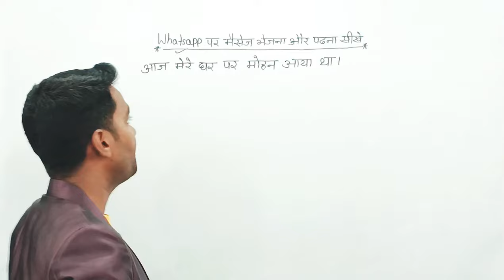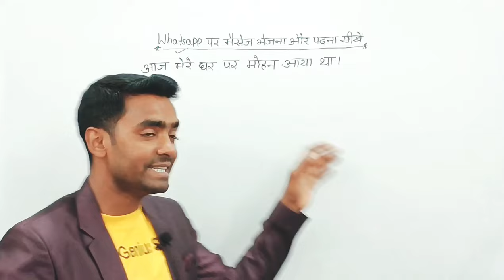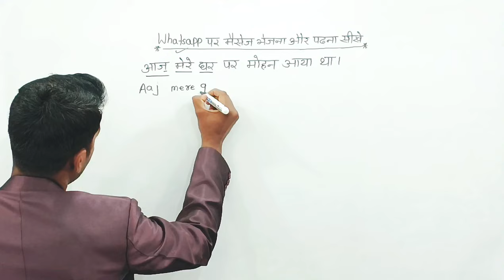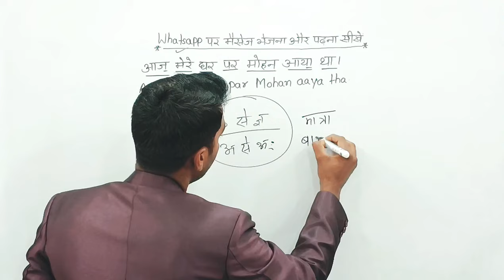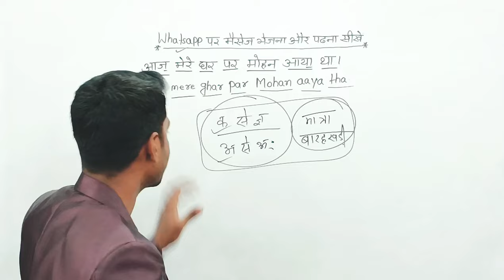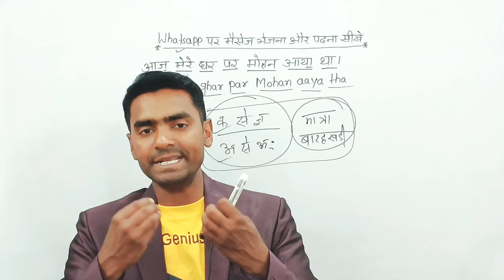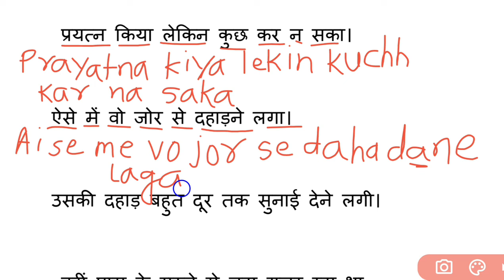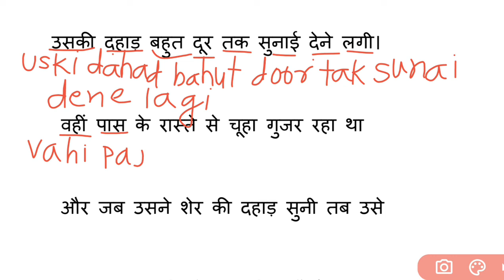How to learn English l अंग्रेजी पढ़ना कैसे सीखें l learn english from zero level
Hello friends aaj ke is class me bilkul shuru se english padhna likhna sikhaya gaya hai. isme "Hindi ki Story ko English me" padhna likhna sikhaya hai class ko shuru se last tak jarur dekhiyega.